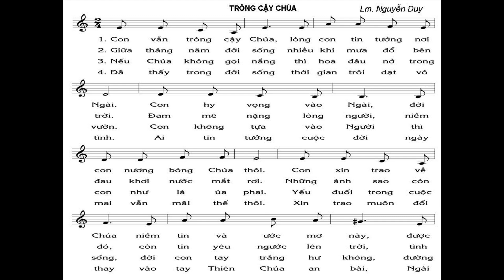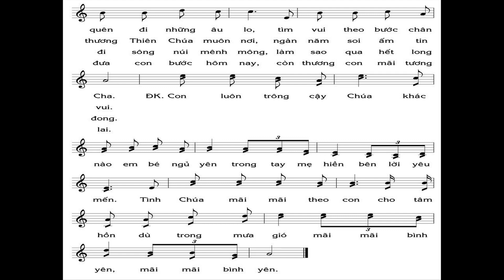Con vẫn trông cậy Chúa lòng con tin tưởng nơi Ngài Con hy vọng vào Ngài doi con nương bóng Chúa thô